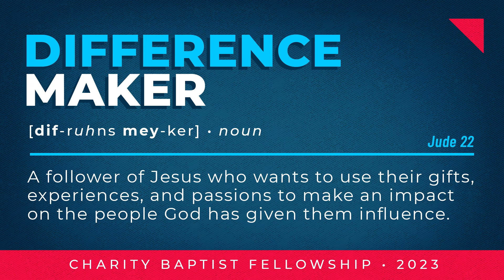The Biggest Jerks in the Bible | Week 3: Judah | Pastor Michael Scott